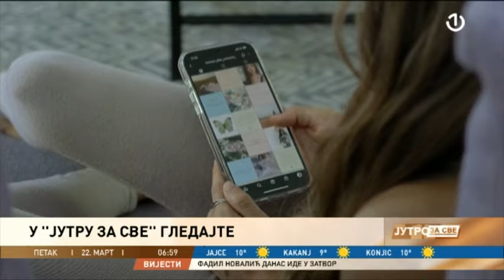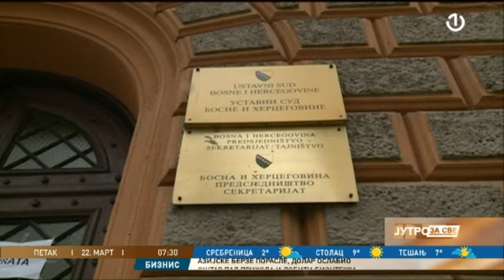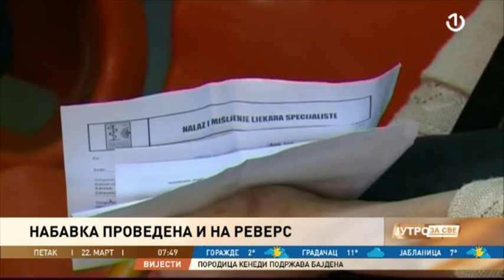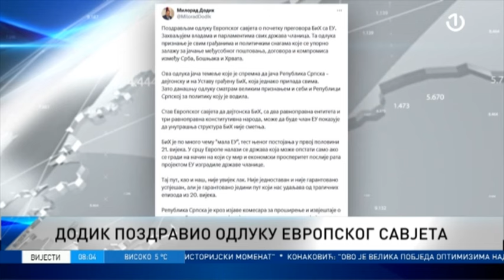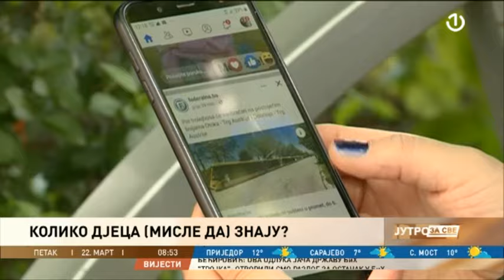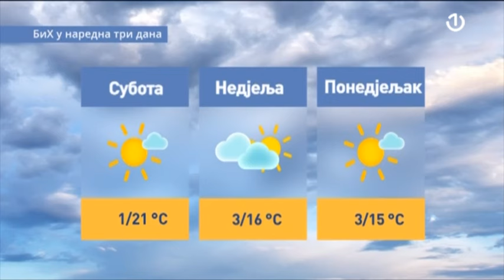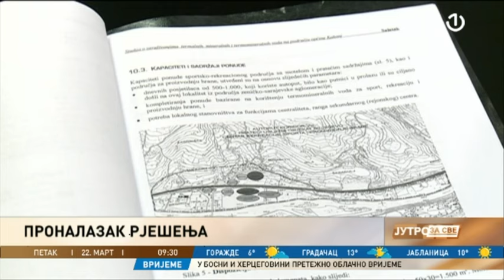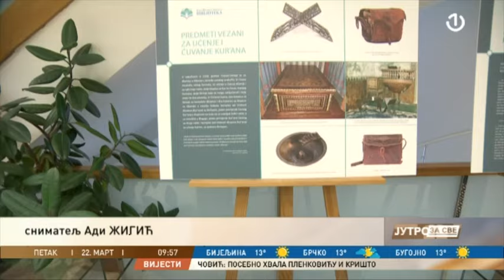Jutro za sve - 22.03.2024.